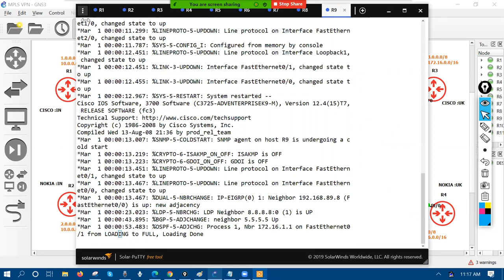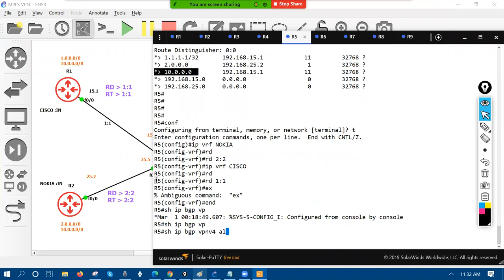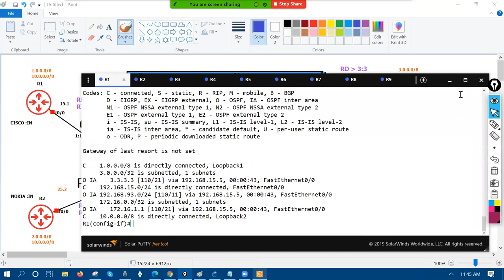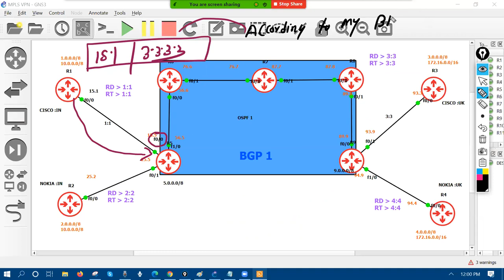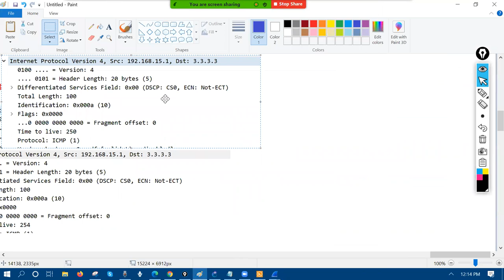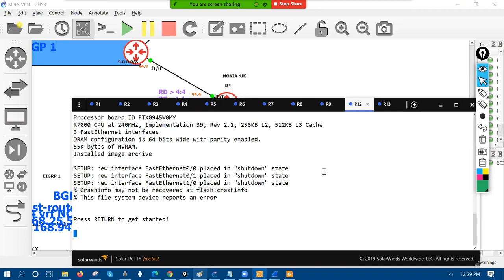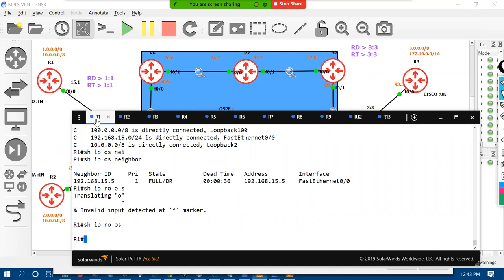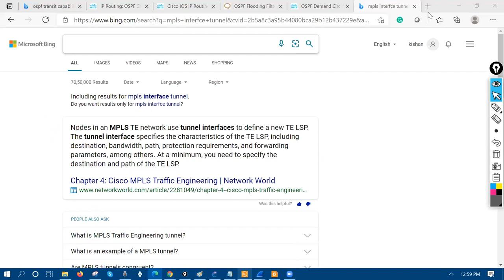MPLS VPN DAY-1 Part 2 (Route distinguishers & Route Target)